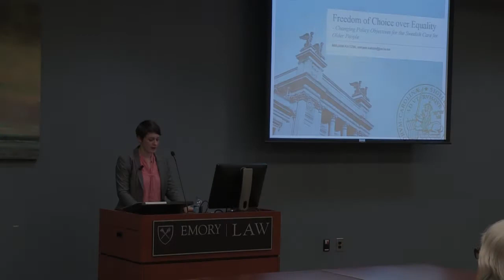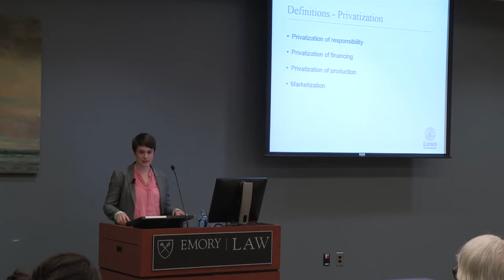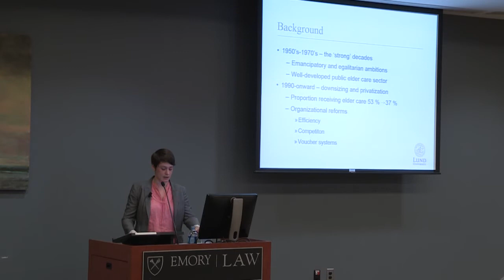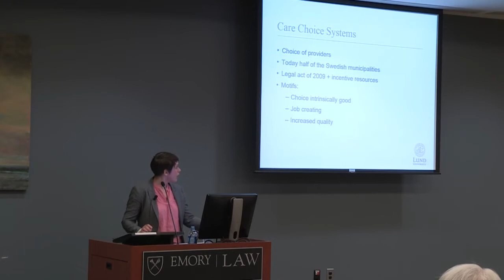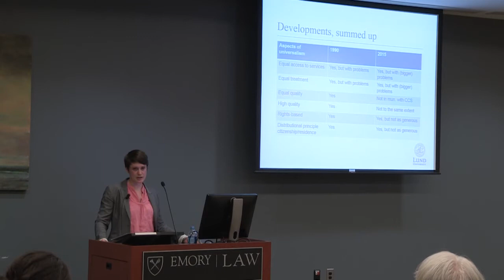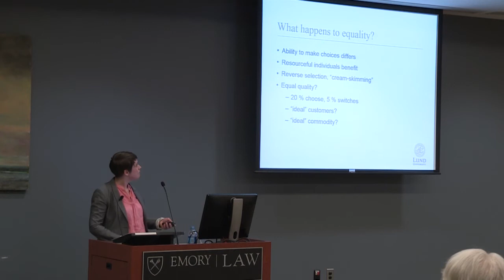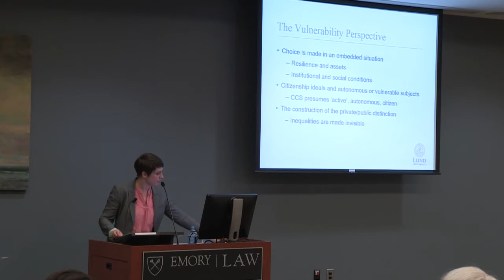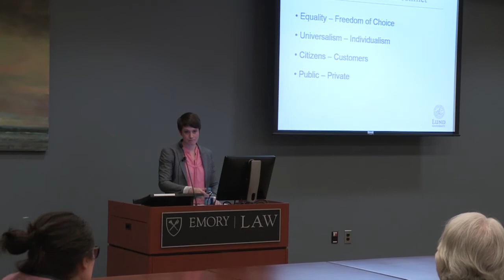“Freedom of Choice Over Equality: Changing Policy Objectives for the Swedish Care for Older People”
The Feminism & Legal Theory Project of Emory University School of Law presents Mirjam Katzin, BA, LLM
PhD Candidate Social Welfare Law
Faculty of Law, Lund University, Lund, Sweden